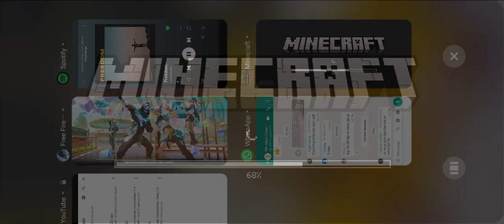MY NEW BASEMENT & HOUSE. ~||MINECRAFT|| EP-4